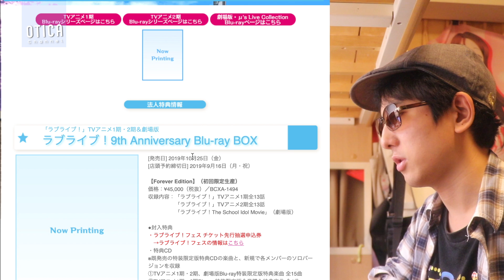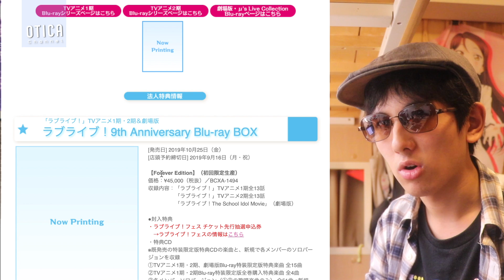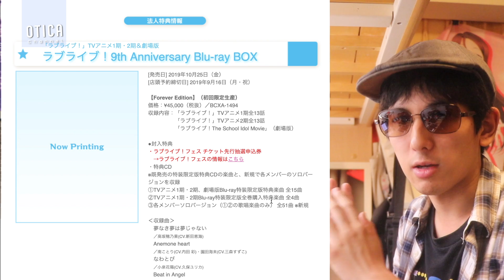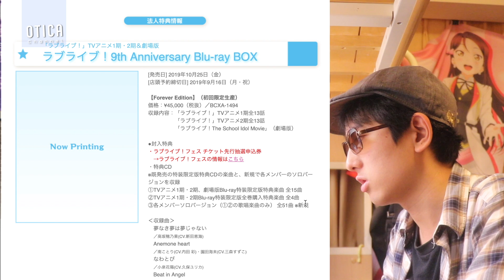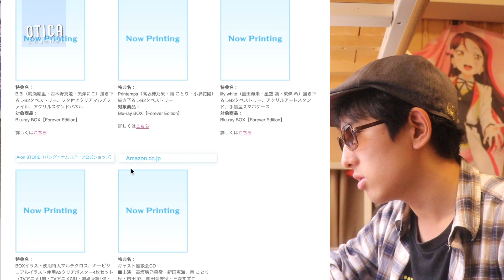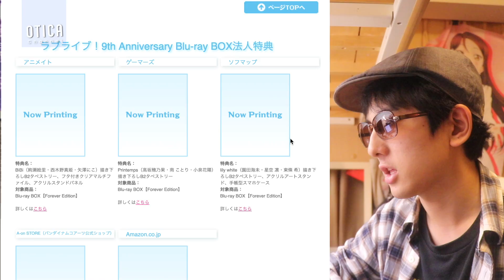4万円越えの超豪華商品！ラブライブ！9th Anniversary Blu-ray BOX発売日・特典内容・価格まとめ【ラブライブ！シリーズ】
撮影機材：Canon EOS80D
編集機材：Apple Macbook Pro Retinaディスプレイモデル 13inch
編集ソフト：Apple Final Cut Pro, Motion5, Pixelmator